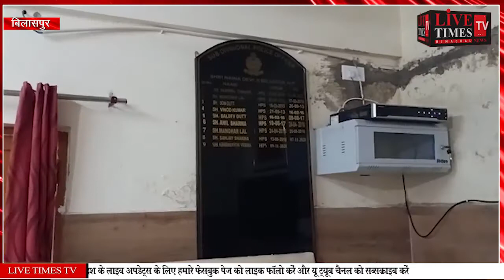Bilaspur: DSP Purna Chand is appealing to devotees to apply masks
बिलासपुर : डीएसपी पूर्ण चंद श्रद्धालुओं से कर रहे मास्क लगाने की अपील